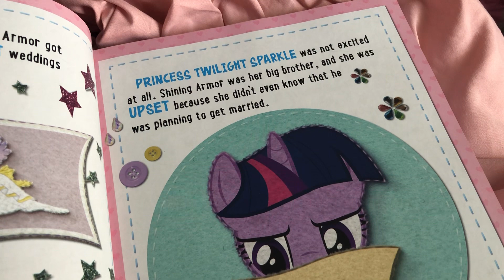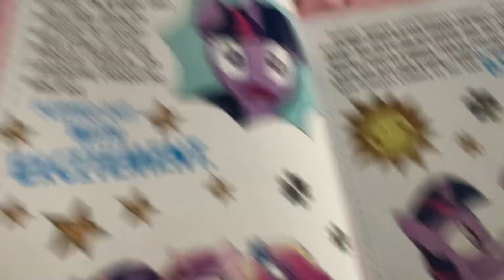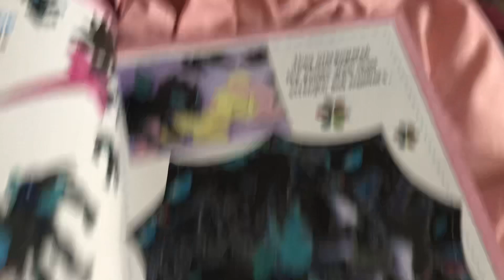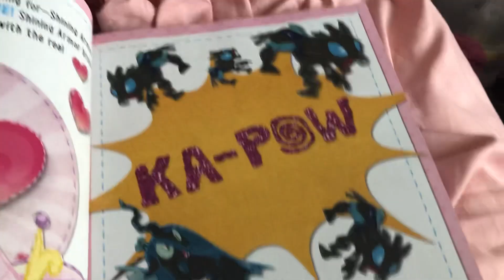Me reading “MLP royal wedding”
From MLP 5 mins stories